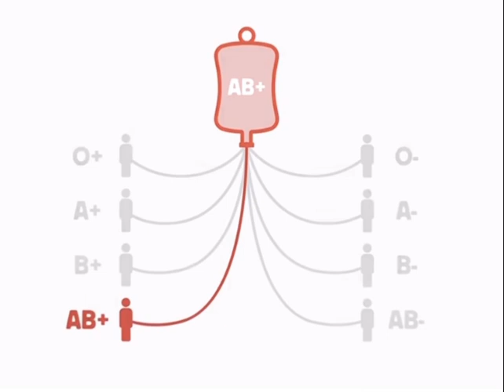How blood group match to others.